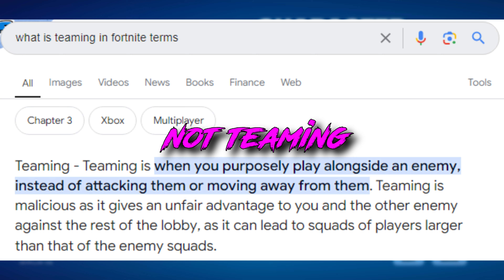Fortnite Proximity Chat (pls dont ban me)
eyah
Tricks
Trickswastaken